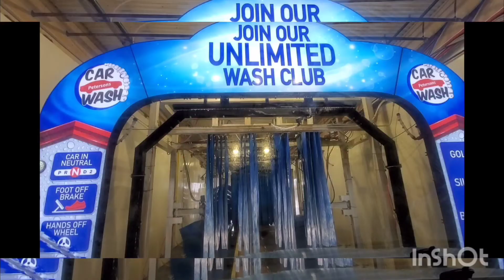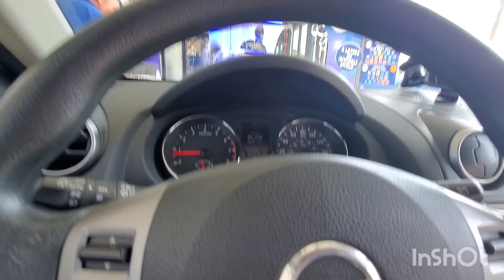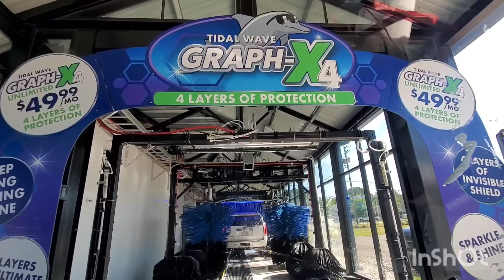Amazing Sonny's Tunnel - Tidal Wave Auto Spa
This is another incredible Sonny's Tunnel at another Tidal Wave Auto Spa, but this time, better than the one I went to in North Carolina. This one has all the lights working, and the dryers stayed on the entire duration. The beginning has a cool wheel and tire scrubber system.